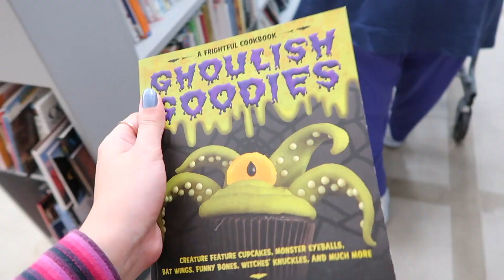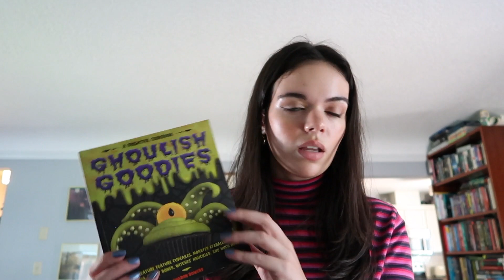Spend a Typical Day Off Back at Home With Me! | Isis Lisette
Artist: Chiro
Genre: BGM, Light Music
Mood: Cute, Curiosity